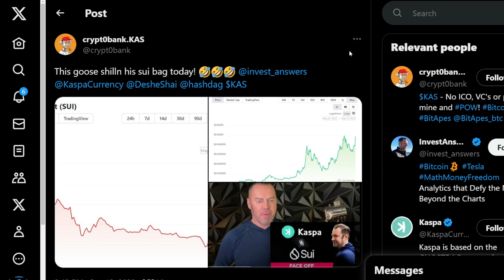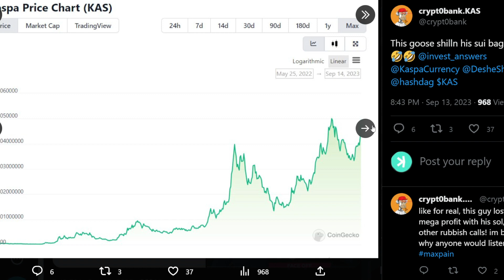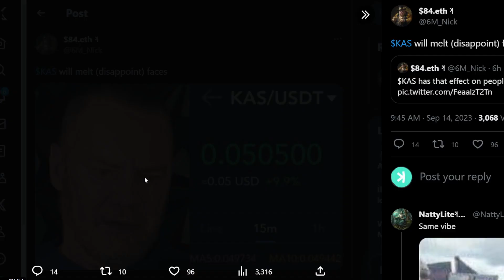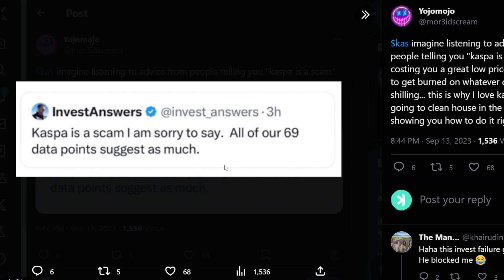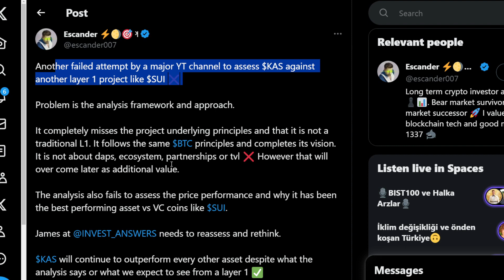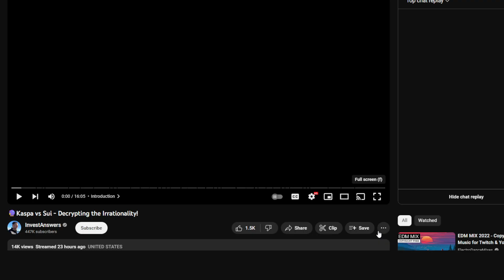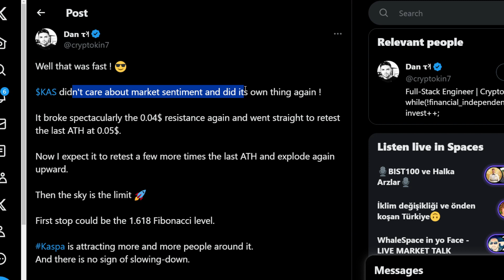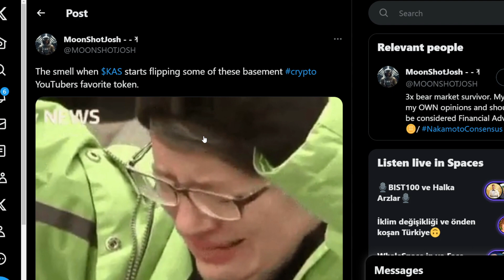KASPA VS SUI NETWORK!! HUGE YOUTUBER PITS KASPA AGAINST SUI!! *MUST WATCH!*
In This Video We Cover The Potential Crypto Gem Kaspa $KAS💎